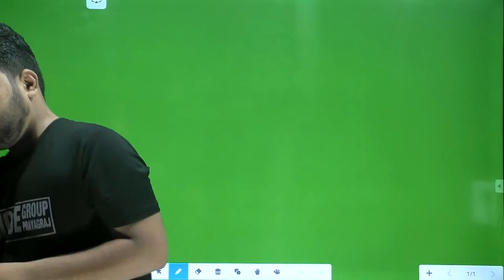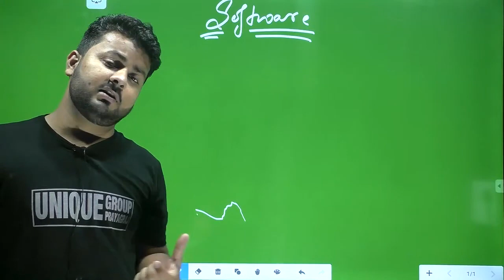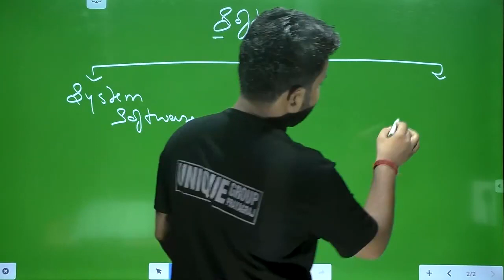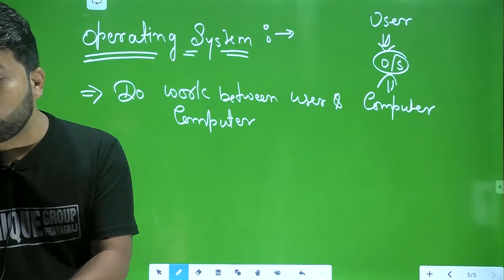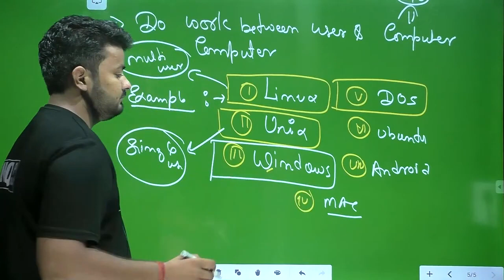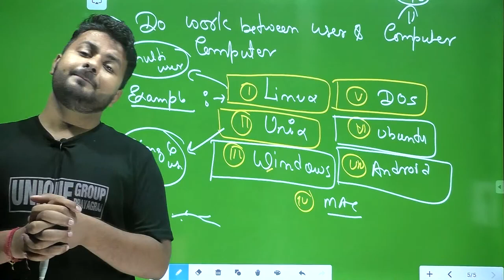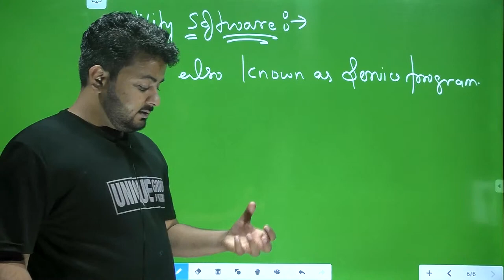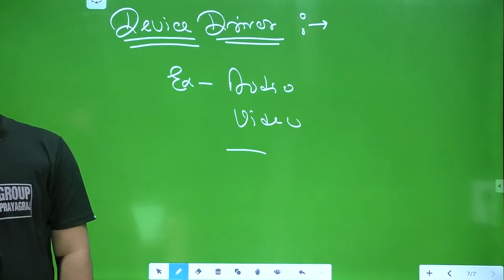olevel | o level online class in hindi | M1-R5 | Chap-1 ( day-08) | New batch start | Ratnakar sir